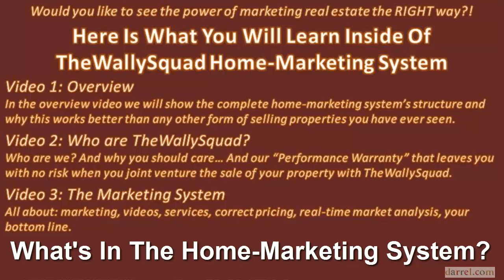Introducing TheWallySquad Home Marketing System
Would you like to see the power of marketing real estate the RIGHT way?!
Here Is What You Will Learn Inside Of TheWallySquad Home-Marketing System
Video 1: Overview
In the overview video we will show the complete home-marketing system's structure and why this works better than any other form of selling properties you have ever seen.
Video 2: Who are TheWallySquad?
Who are we? And why you should care... And our "Performance Warranty" that leaves you with no risk when you joint venture the sale of your property with TheWallySquad.
Video 3: The Marketing System
All about: marketing, videos, services, correct pricing, real-time market analysis, your bottom line.

Introduction to "The Wally Squad"
The Wally Squad was created by Wally and Annette Wilson, Broker/Owners of RE/MAX Centx in Georgetown Texas...

Why? To set their real estate brokerage business apart from its competition!

The Wilsons do things differently. In addition to all the "old school" brokerage methods, The Wally Squad has embraced the newest communication vehicles afforded by the Internet and smart phones...

The Wally Squad

Real Estate marketing is no longer hustling a family into the broker's car and showing all the homes on the market that fit the buyers criteria -- today the potential buyers of a home listed for sale can find out about all listed homes, quickly and easily by logging onto the Internet with their computer or phone and searching through the Multiple Listing Services information about the home, the neighborhoods, the schools, the taxes, etc.

However, what sets The Wally Squad apart from all others... VIDEO MARKETING!

None do it better... the potential buyers know more about the homes for sale before they ever set foot inside any home... the potential seller can show all the attributes of their home for sale that no photograph can possibly portray...

So... "make yourself at home" on this website and dive in to all the videos that are produced just for you... you will find more information here about real estate in and around Georgetown Texas and Williamson County than you can possibly absorb!

Wally & Annette & all The Wally Squad